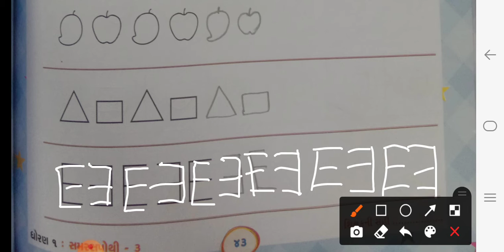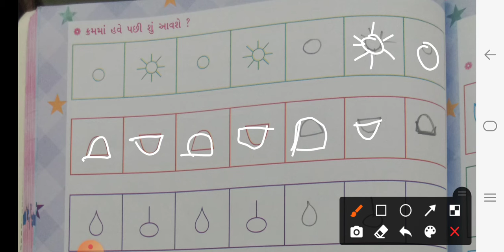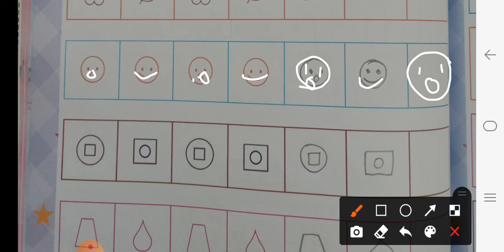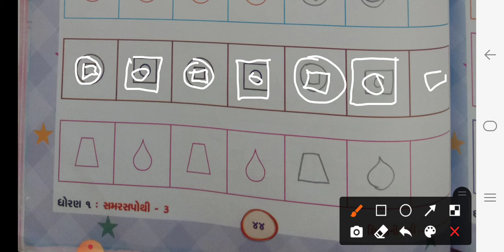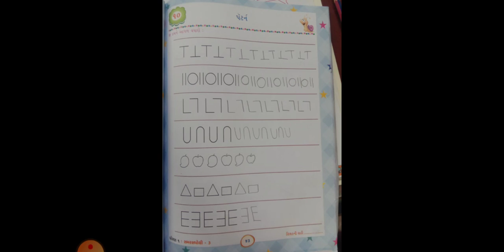STD 01 MATHS UNIT-10